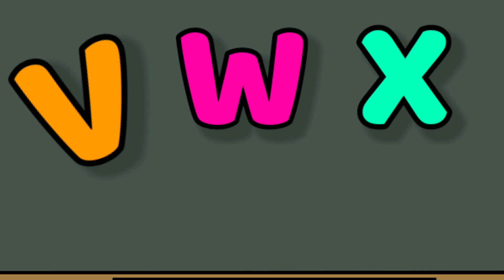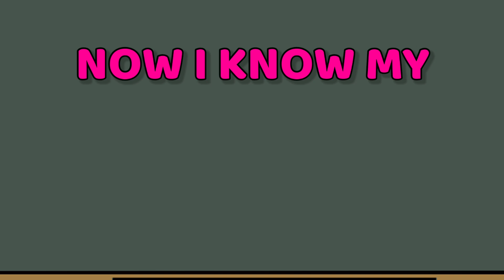ABC Lullaby | ABC Lullaby Song | Alphabet song | Phonics Song